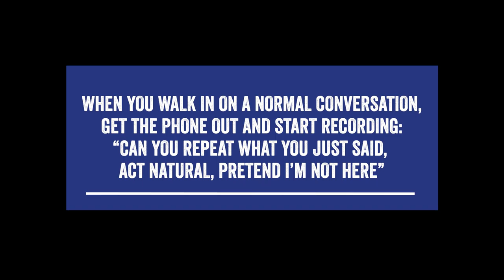Gloucestershire Cricket bowler Stuart Whittingham on boxing mentoring⚡️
Gloucestershire Cricket professional Stuart Whittingham has been coming to Empire Fighting Chance for boxing mentoring by Steven, 19. Have a listen to how both benefit from the partnership!

Thanks for getting involved, Stuart!